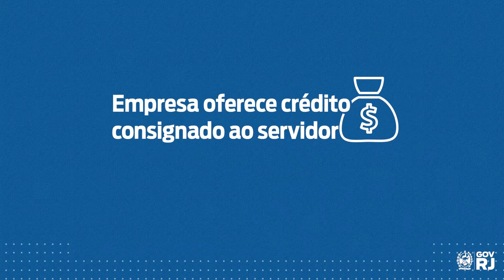Polícia Civil alerta para golpe contra servidores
Tudo começa quando a empresa entra em contato com o servidor público para oferecer crédito consignado, um tipo de empréstimo que, ao ser solicitado, é descontado diretamente na folha de pagamento. O cliente ficaria com 10% do valor enquanto os outros 90% eram repassados para a empresa, que pagaria as parcelas do empréstimo e faria aplicações no mercado financeiro que trariam um grande lucro, cujo percentual da rentabilidade seria repassado ao cliente.

O que parece uma proposta atrativa e irrecusável, na verdade se trata de um golpe. Em determinado momento, a empresa para de pagar os empréstimos e as dívidas são cobradas diretamente do cliente, que a partir de então já pode ser chamado de vítima.

“O estelionato é um crime previsto no Código Penal Brasileiro. Ele acontece que você induz alguém ao erro visando obter uma vantagem indevida. É um crime comum, que pode ser praticado por qualquer pessoa e que aumentou durante a pandemia, já que muitos contratos são firmados através da internet”, alerta Raíssa Celles, delegada da Polícia Civil.

Para evitar cair nesse tipo de golpe, procure sempre saber se a empresa é confiável. A orientação da Polícia Civil é que a pessoa encontre uma instituição financeira que seja autorizada a fazer empréstimo de dinheiro. “É preciso existir um contrato a ser assinado. Também é possível checar no Procon-RJ ou no Reclame Aqui se a empresa já teve problemas ou se é uma empresa sólida. Geralmente o servidor é que procura o serviço e não o contrário”, aconselha Raíssa.

Ainda segundo a delegada, é preciso desconfiar sempre que for oferecida uma vantagem desproporcional com lucros que não são os praticados no mercado para aquele determinado negócio. O estelionato pode ser denunciado em qualquer delegacia de polícia. No caso do golpe do empréstimo consignado, leve como prova as parcelas debitadas, o contrato firmado com a empresa e os nomes das pessoas envolvidas.

Raíssa completa que a vítima não precisa sentir vergonha e ressalta a importância da denúncia. “Muitas vezes a pessoa demora a perceber que caiu em um golpe. Eles são muito manipuladores e conseguem convencer até quem atua em apurações de crimes. Porém, é preciso comparecer à delegacia e fazer o registro de ocorrência para que a gente possa identificar e punir os golpistas”, finaliza.